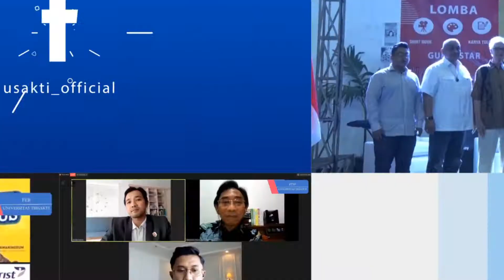PODCAST BIDUAN SESI 9